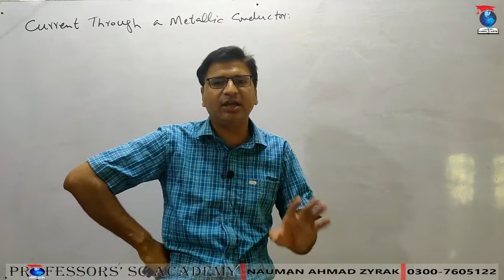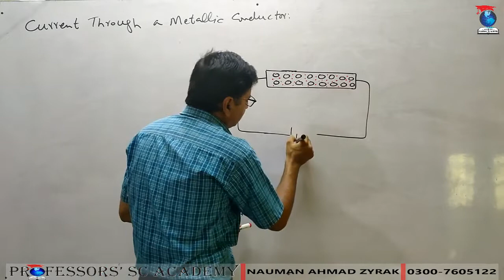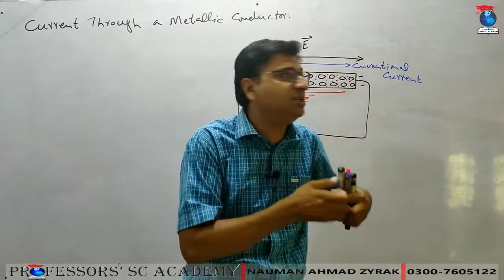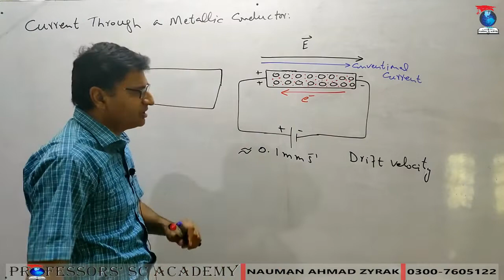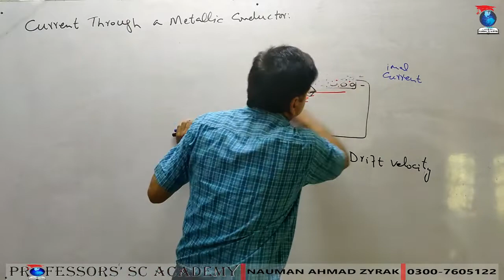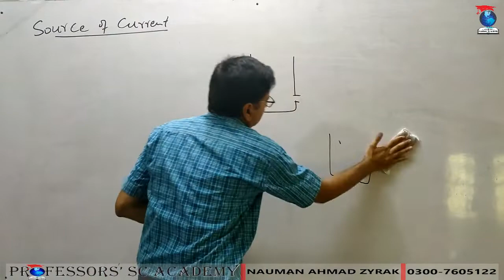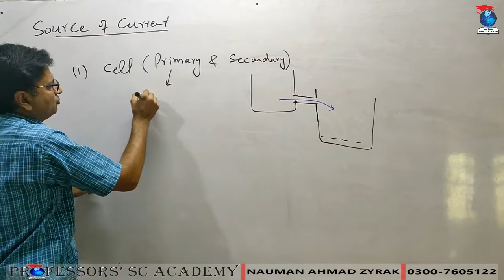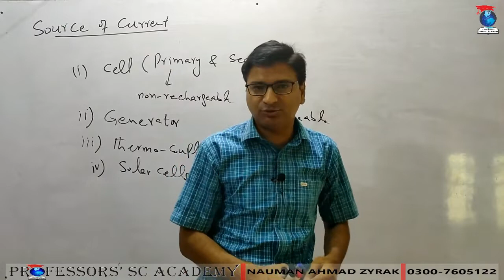Ch 13 Lecture 02 Current Through Metallic Conductor & Sources Of Current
Drift velocity and sources of current